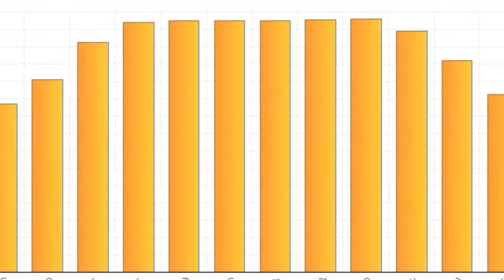ফণী আঘাত হানতে পারে যেকোন সময়, উত্তাল সমুদ্র !! News Valley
সাগরে নিম্নচাপ, আঘাত হানতে পারে ঘূর্ণিঝড়

দক্ষিণ বঙ্গোপসাগরে সৃষ্ট লঘুচাপটি নিম্নচাপে পরিণত হয়েছে। এটি রবিবার ভোরের দিকে ঘূর্ণিঝড়ে রূপ নিতে পারে। ঘূর্ণিঝড়ে রূপ নিলে এর নাম হবে ফণি।

নিম্নচাপের কারণে ইতিমধ্যে সাগর উত্তাল হতে শুরু করেছে। এ কারণে দেশের চার সমুদ্রবন্দরকে ১ নম্বর দূরবর্তী সতর্ক সংকেত দেখিয়ে যেতে বলেছে আবহাওয়া বিভাগ (বিএমডি)।

এদিকে নিম্নচাপের প্রভাব পড়েছে গোটা প্রকৃতিতে। কয়েক দিনের দাপটের পর ব্যারোমিটারের পারদ নিম্নমুখী হতে শুরু করেছে। শুক্রবার দেশে তাপমাত্রা আগের দিনের চেয়ে প্রায় ১ ডিগ্রি সেলসিয়াস কমেছে।
এদিন ঢাকায় বিকাল ৩টায় সর্বোচ্চ তাপমাত্রা রেকর্ড করা হয় ৩৬ দশমিক ২ ডিগ্রি সেলসিয়াস। কিন্তু এর অনুভূতি ছিল ৪০ ডিগ্রির মতো।

এদিকে বিএমডি এক বিজ্ঞপ্তিতে বলেছে, বঙ্গোপসাগরে সৃষ্ট নিম্নচাপ শুক্রবার দুপুর ১২টার দিকে চট্টগ্রাম সমুদ্রবন্দর থেকে ২১৭০, কক্সবাজার থেকে ২০৮৫, মোংলা সমুদ্রবন্দর থেকে ২১৮৫ এবং পায়রা সমুদ্রবন্দর থেকে ২১৩৫ কিলোমিটার দক্ষিণে অবস্থান করছিল। এটি আরও ঘনীভূত হয়ে উত্তর-পশ্চিম দিকে অগ্রসর হতে পারে। নিম্নচাপ কেন্দ্রে ৪৪ কিলোমিটারের মধ্যে বাতাসের একটানা গতিবেগ ৪০ কিলোমিটার, যা দমকা ও ঝড়ো হাওয়া আকারে ৫০ কিলোমিটার পর্যন্ত বৃদ্ধি পাচ্ছে। নিম্নচাপ কেন্দ্রের নিকটে সাগর উত্তাল রয়েছে। এ কারণে উত্তর বঙ্গোপসাগর ও সাগরে অবস্থানরত মাছ ধরার নৌযানগুলোকে পরবর্তী নির্দেশ না দেওয়া পর্যন্ত গভীর সাগরে বিচরণ না করতে বলা হয়েছে।